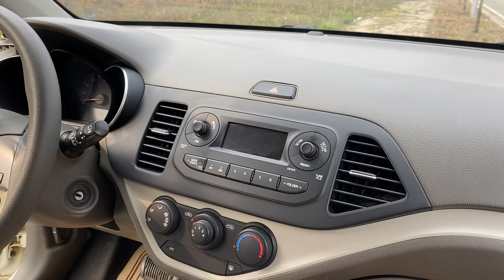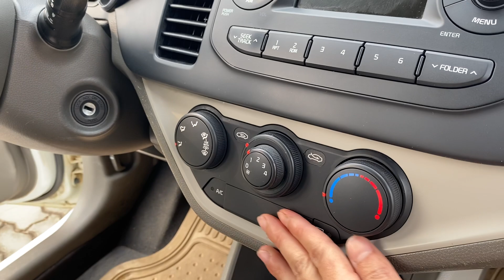Đã Bán Kia MORNING 2015 Nhập Khẩu Hàn Quốc | Bình OTO cũ Hà Nội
🌺 Kia MORNING 2015 Nhập Khẩu Hàn Quốc | Giá 250Tr | Lh 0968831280 Bình OTO cũ Hà Nội

✅ Địa Chỉ  : ❗️ Bình OTO cũ Hà Nội Auto
• Bình OTO cũ Hà Nội
26a Phạm Hùng, Mỹ Đình, Từ Liêm, Hà Nội

🌹🌹 Nếu các bạn thấy công việc mình đang làm luôn cố gắng tìm kiếm và mang đến cho khách hàng những chiếc xe chất lượng nhất uy tín nhất thì mong các bạn ủng hộ công việc của mình bằng cách chia sẻ video và đăng ký kênh để cho mình có động lực phát triển mang đến những chiếc xe chất lượng dành đến cho toàn thể khách hàng để khách hàng bỏ đồng tiền ra xứng đáng .chân thành cảm ơn các bạn

🌹🌹 Xin chào các bạn mình luôn cố gắng làm sao để mang lại những chiếc xe chất lượng nhất uy tín nhất dành đến cho tất cả khách hàng và trong quá trình quay video mình muốn đi vào những vấn đề chính và súc tích nhất để Qua video các bạn sẽ cảm nhận được về chất lượng xe của mình cảm ơn các bạn rất nhiều

📞 Hotline ❗️0️⃣9️⃣6️⃣8️⃣8️⃣3️⃣1️⃣2️⃣8️⃣0️⃣
📲SỐ Zalo    ❗️0️⃣9️⃣6️⃣8️⃣8️⃣3️⃣1️⃣2️⃣8️⃣0️⃣

🌹🌹  Để cập nhật tất cả các mẫu xe tầm trung uy tín chất lượng mình về.

🌹🌹  Hôm nay mình giới thiệu đến các bạn một chiếc xe mà mình mới nhập về và Vẫn luôn nhấn mạnh với các bạn một điều rằng tất cả các xe mình bán ra cam kết một điều chắc chắn là mình không kinh doanh xe dịch vụ và xe lỗi

NÓI KHÔNG VỚI XE DỊCH VỤ VÀ XE LỖI!